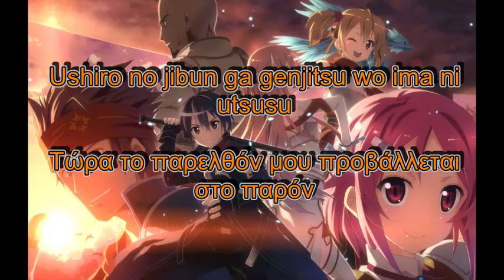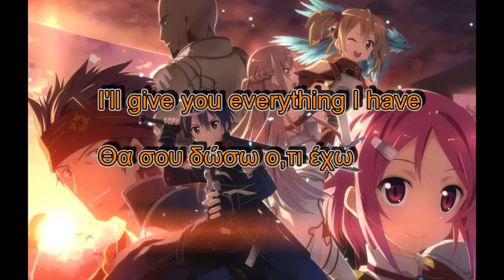SwordArtOnline Opening 1 Greek/Original Lyrics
Hope you enjoyed!!!
Thanks